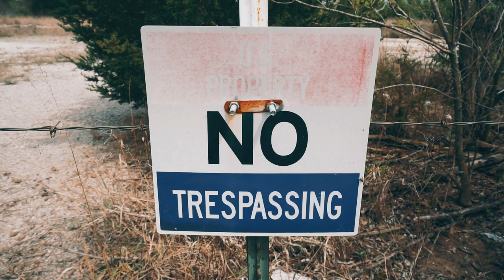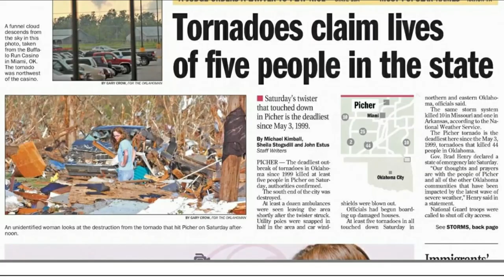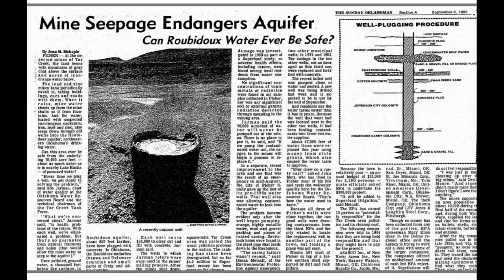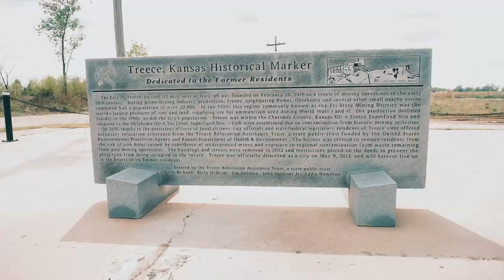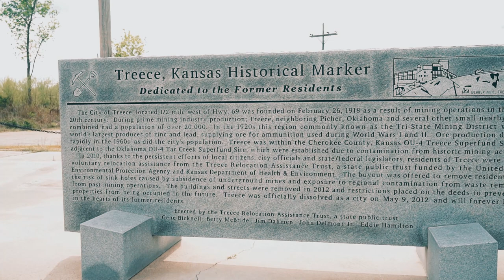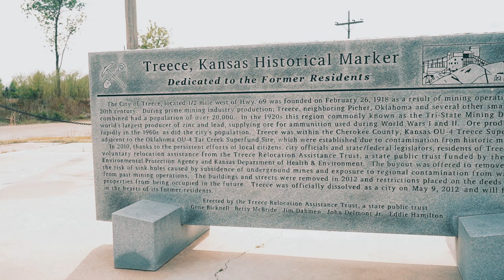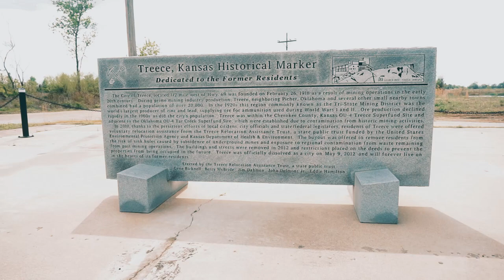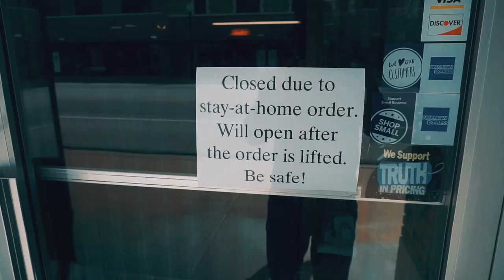Exploring Toxic Ghost Town Abandoned City Tornado Destroyed Government Property - urbex adventure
Welcome to Picher, Oklahoma America's Chernobyl. A Toxic Ghost town an American Superfund site, shut down by the EPA. All residents were eventually bought out. But, some refused to leave. In 2008 the town was hit by an EF4 class Tornado. Ten people died in this tragedy. The town was now poised to be completely abandoned. Originally Qua-paw Tribal Land, they now want it returned and cleaned up. No one is allowed to reside on this land and it is guarded by Native Tribal Police. Go inside America's most poisonous toxic town for one last look at what remains of the once booming mining town in 2020. Take a look at abandoned homes, Abandoned gas stations and other abandoned places. This is another crazy urbex adventure, frozen in time urban exploration and makes one of my top 10 abandoned places. Ghost towns for sale, How much would you pay! Footage of tornado! Including video of the Tornado that ripped this town apart!